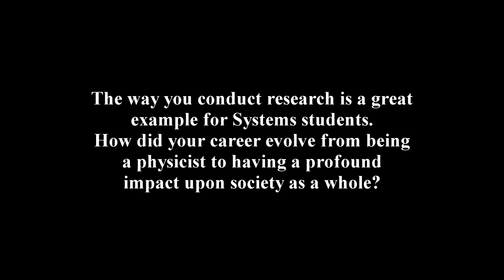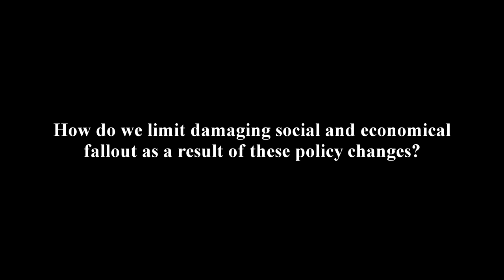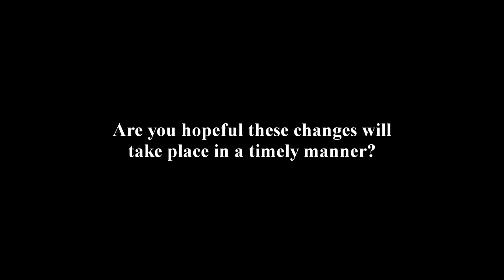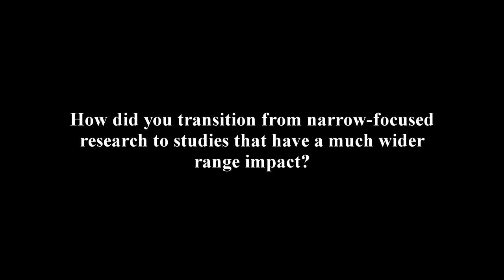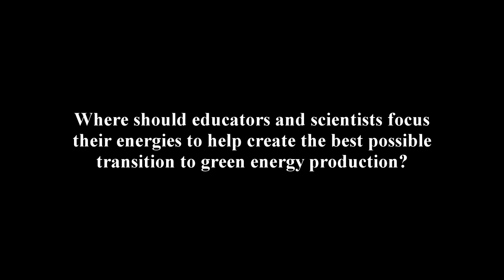Systems Conversations, 2/8/2019 - 10 Questions for Drew Shindell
Watch Dr. Shindell's talk, 'Evaluating Broad Impacts of Emissions with a Focus on Methane'